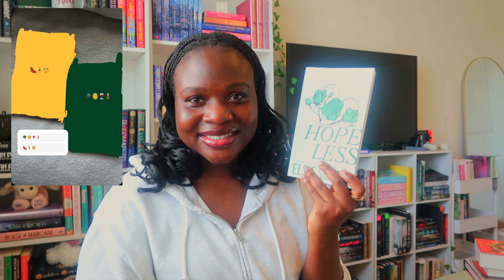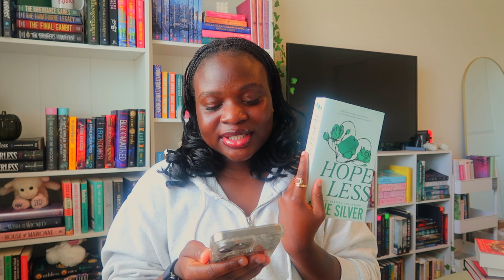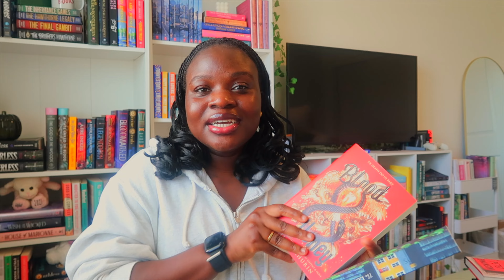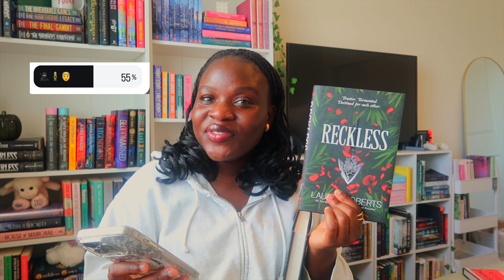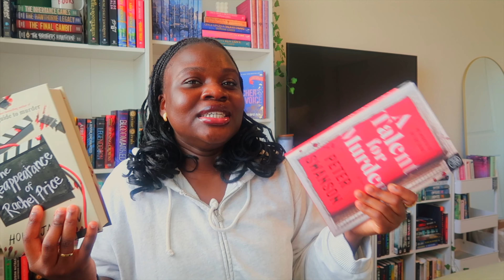My Instagram followers blindly choose my August tbr 📚♡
In this video, my Instagram followers blindly chose my August tbr! 📚✨ It was such a fun and exciting experience to see what books you all picked for me. I loved discovering new reads and getting out of my comfort zone. Hope you enjoy this video!! 🎥❤️

Serious Inquiries only: @wajihatAbankole